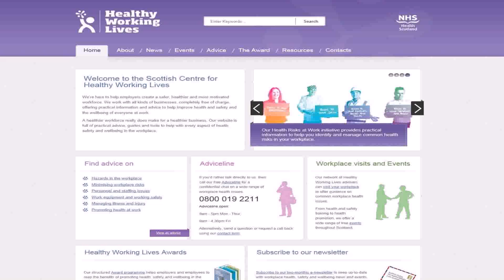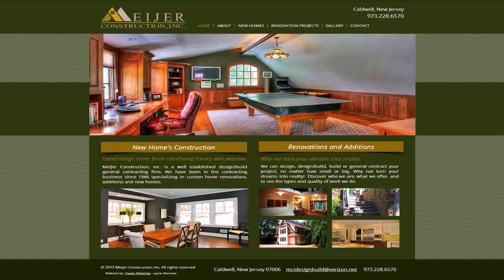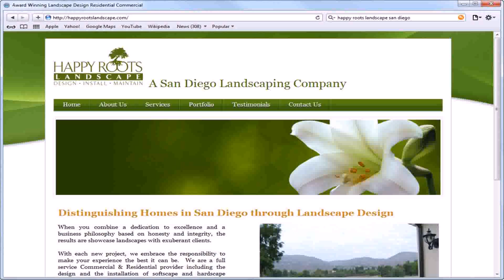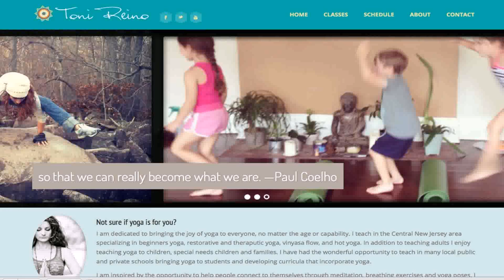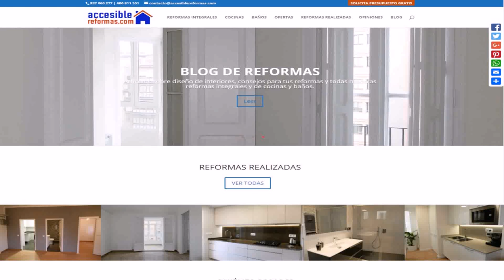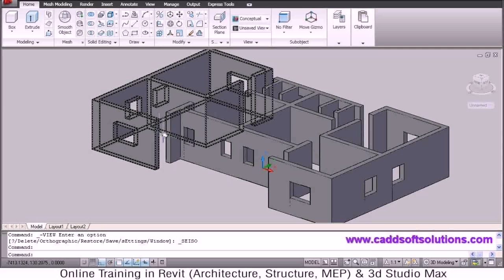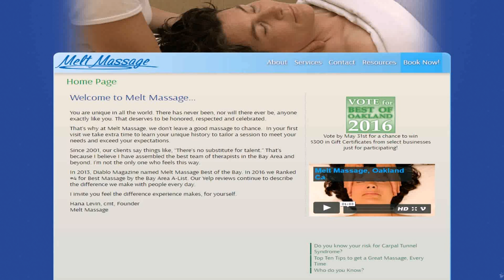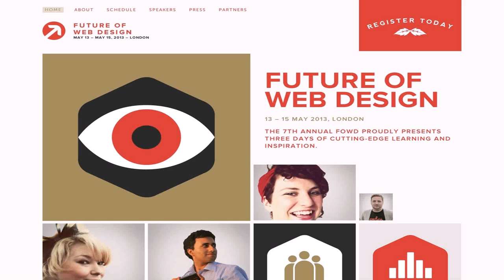Best Home Design Websites 2013 (see description) (see description)